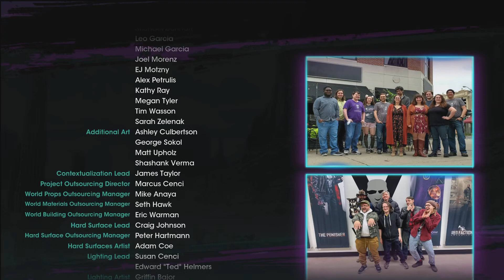Final Showdown!!! Saints Row Walkthrough Ending